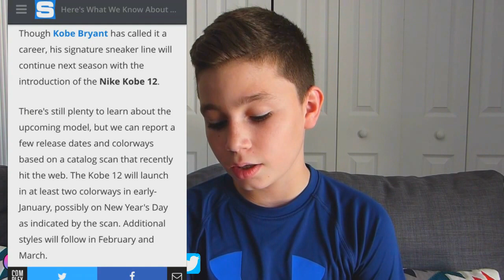Kobe 12 shoes? Coming soon?!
Hope you all enjoy the vid!